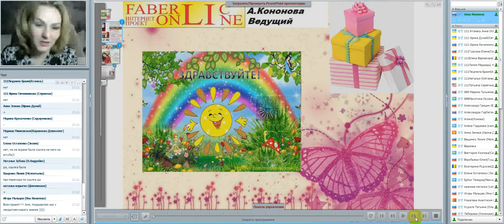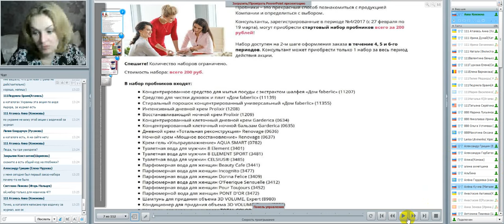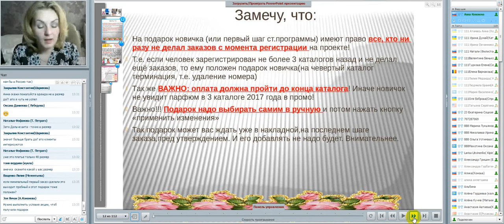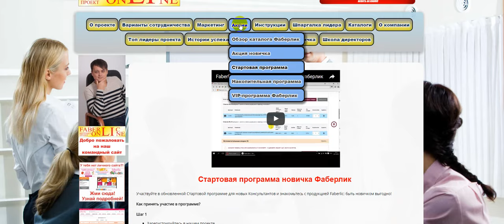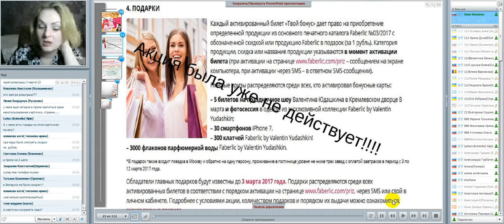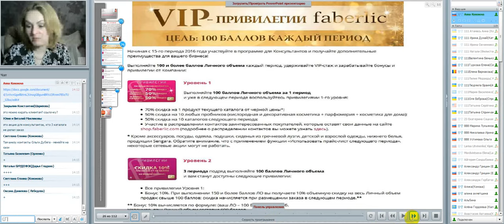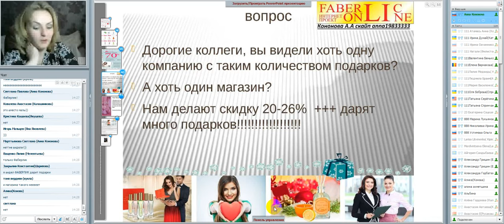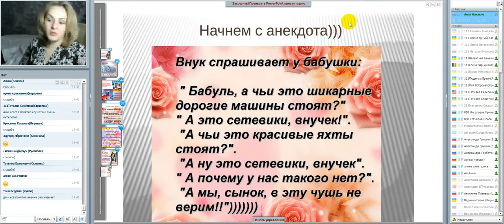Работа в интернете. Фаберлик Онлайн.